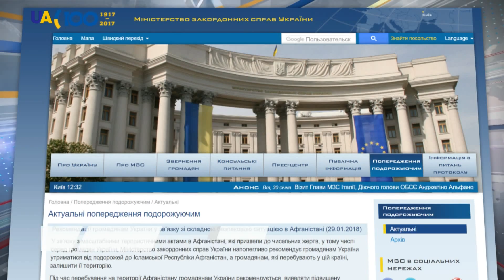МЗС України закликає громадян утриматися від поїздок в Афганістан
Міністерство закордонних справ України закликає громадян утриматися від поїздок в Афганістан, а тим, хто зараз у цій країні - покинути її територію.
Про це повідомляє прес-служба відомства.
Під час перебування в Афганістані дипломати рекомендують бути пильними та обережними, постійно стежити за новинами і уникати місць масового скупчення людей.
У надзвичайних ситуаціях - звертатися до Посольства України в Республіці Таджикистан або на гарячу лінію МЗС України.
За останні два тижні в Кабулі сталося три теракти.
20 січня через напад чотирьох озброєних бойовиків на готель Інтерконтиненталь загинуло 43 людини, в тому числі - 7 українців.
27 січня в Кабулі - в районі, де розташовані урядові будівлі і посольства, - вибухнула машина швидкої допомоги, в яку заклали бомбу.
За кермом був смертник. Загинуло 103 людини. 29 січня через напад терористів на військову базу в столиці Афганістану загинуло 11 афганських військових, 16 поранено.